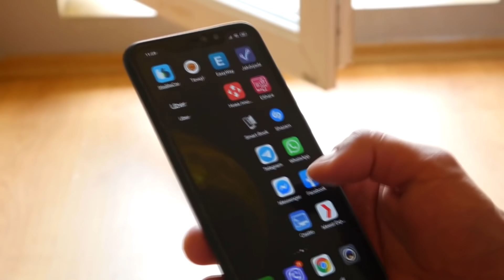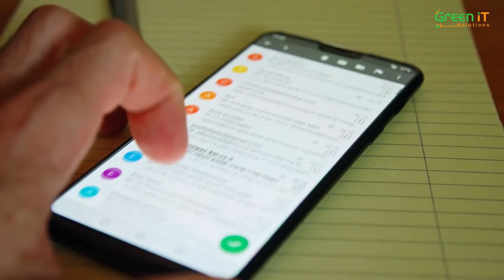পৃথিবীর সবথেকে দুর্ভাগা কিছু মানুষ ! যাদের দেখলে ভাগ্যবান মনে হবে নিজেকে Unluckiest Peoples